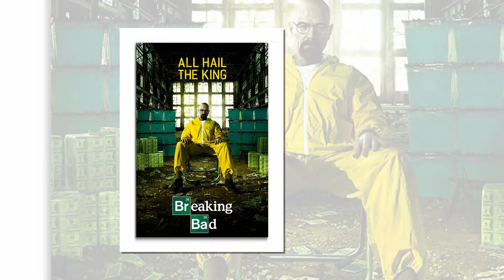Breaking Bad || Cast Real Age & Name || Netflix || Aaron Paul, Bryan Cranston || Netflix Series